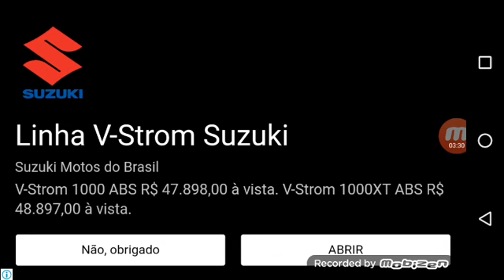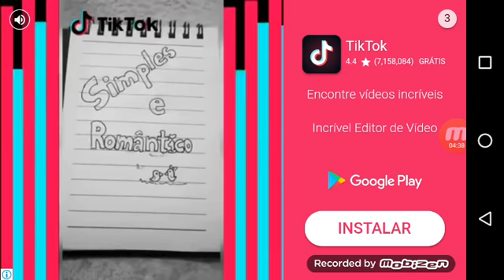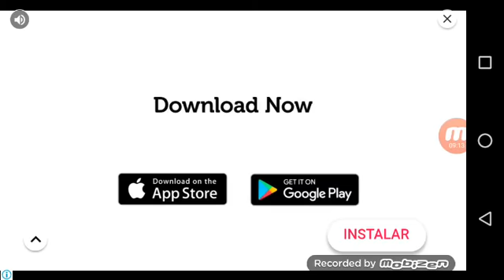My litlle pony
Dres up